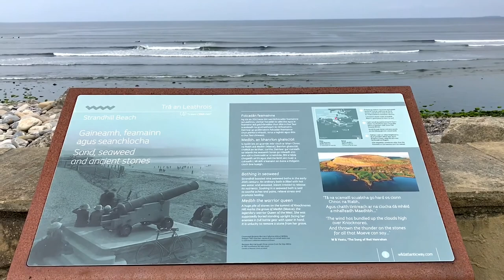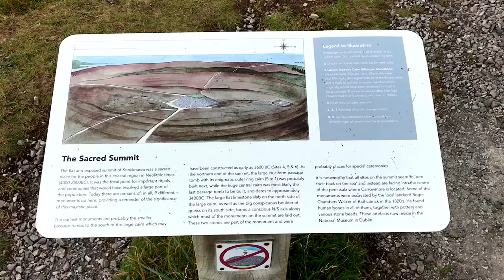Things to do in SLIGO, Ireland 🇮🇪